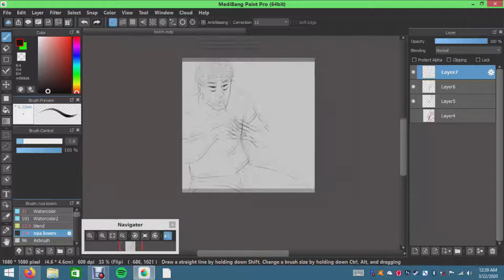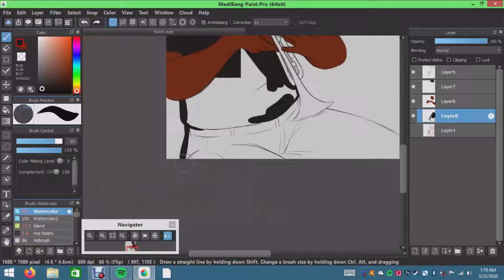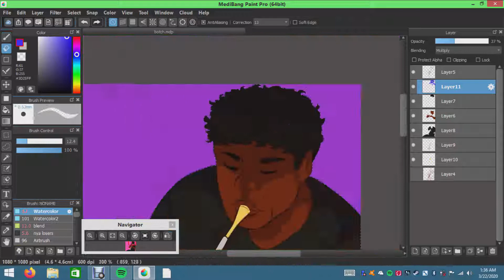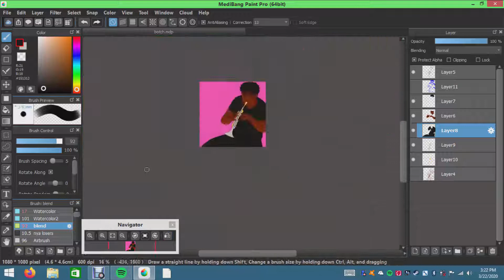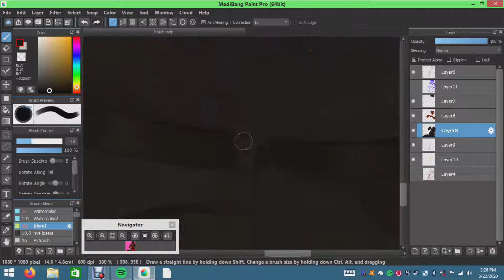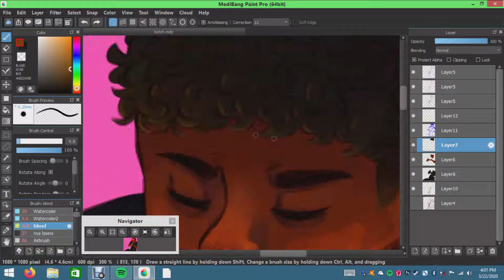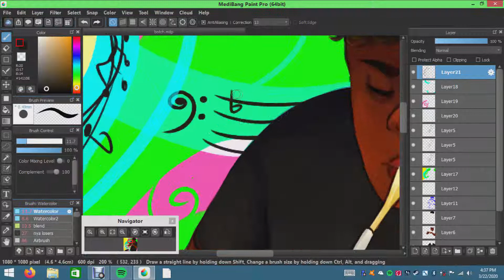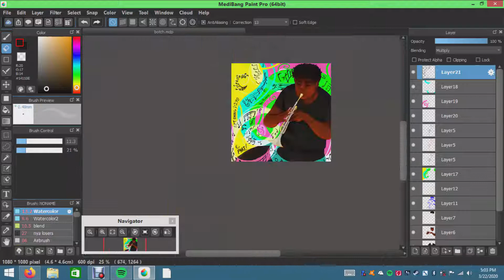SOUL // oc speedpaint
Yall. i can finally upload speedpaints. our new computer can render.